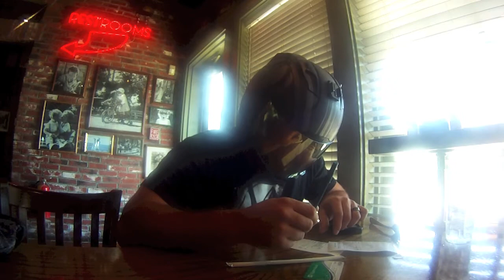ZX10R & CBR1000RR 7/29/12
Riding with a friend some backroads. ZX10r & CBR1000rr. Was a great way to spend most of the day and got some video from the ride and lunch.